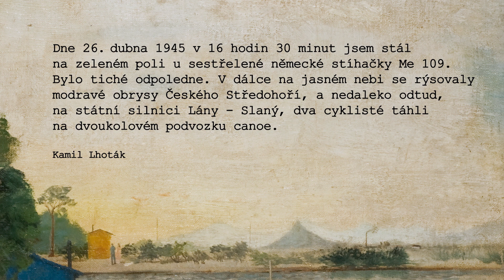MUŽ ZBAVENÝ TÍŽE (2021) - oficiální trailer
Dílo Kamila Lhotáka představuje jedno z největších dobrodružství moderního umění 20. století. Režisér Josef Císařovský se v dokumentu Muž zbavený tíže vydává po jeho stopách. Hledá Lhotákovu tajemnou Ohradu snů a také zkoumá jeho touhu zbavit se zemské tíže.